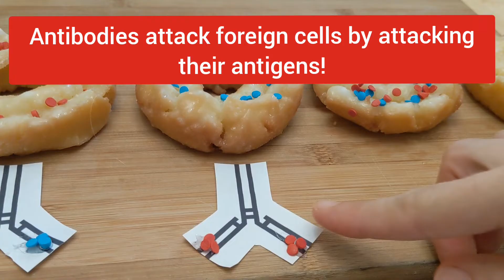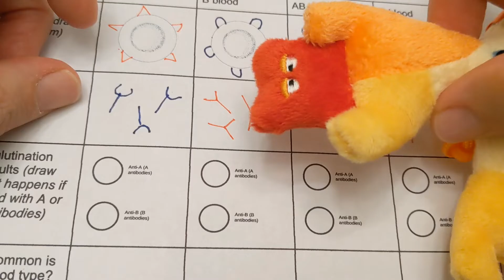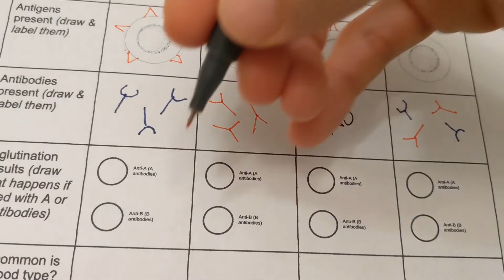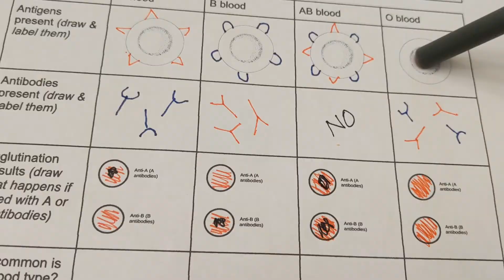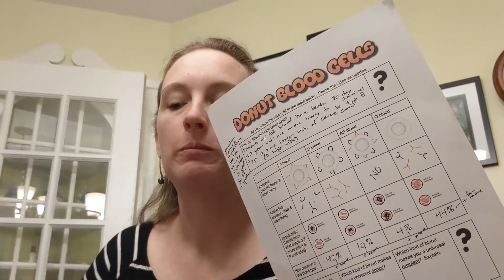ABO Blood Typing Using Donuts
Teaching or learning about ABO blood typing?  Check out this video in which I model the blood types using DONUTS.  Yum.  Make sure to print the handout first if possible  After watching, try making your OWN models of the different blood types.  You could keep it simple with just A, AB, O and B OR step it up to include Rh factor (I did discuss Rh in the video) and/or antibodies.  And if you like this video & want more about blood, check out my All About Blood playlist